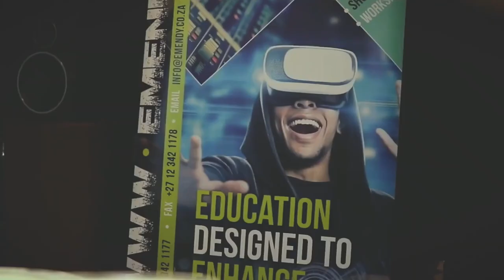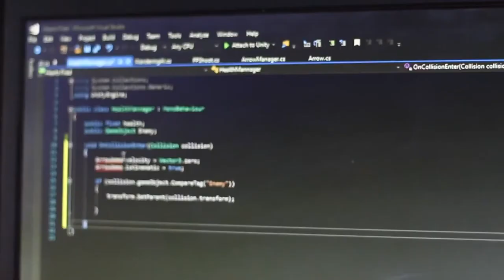Emendy School of Game Design & Development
🎵 Welcome to Emendy, your ultimate destination for music and sound education! 🎶

Are you passionate about music and sound? Looking to turn your passion into a career? Look no further than Emendy, the premier institution that's dedicated to nurturing your talents and helping you succeed in the exciting world of music and sound.

🌟 About Emendy:
At Emendy, we believe that music and sound are more than just hobbies; they are art forms that can change lives and shape the future. Whether you're an aspiring musician, producer, sound engineer, or designer, we have the programs and courses to equip you with the skills and knowledge you need to excel in your chosen field.

🎉 Why Choose Emendy?

-State-of-the-art facilities and studios
-Experienced and passionate instructors
-Hands-on training and real-world experience
-A vibrant community of like-minded individuals
-A track record of successful graduates in the industry

Join the Emendy family and start your journey towards a fulfilling career in music and sound. 🎓🎶

to learn more about our courses, faculty, and the incredible opportunities that await you at Emendy.